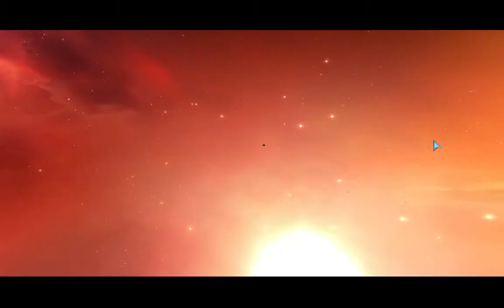Homeworld - Part Five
This week, we'll be continuing the Hiigaran's journey home with Homeworld Remastered.

I've reached a point with Heir to the Empire where I'm still working on it but I want you to first experience those scenes completed, so I'm switching over to replaying the Homeworld games before the release of the latest installment in May.